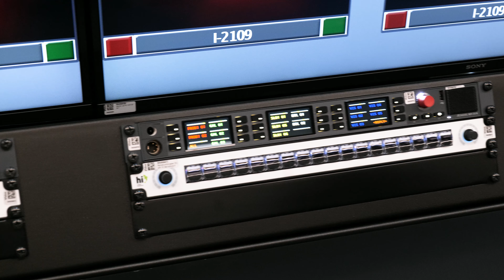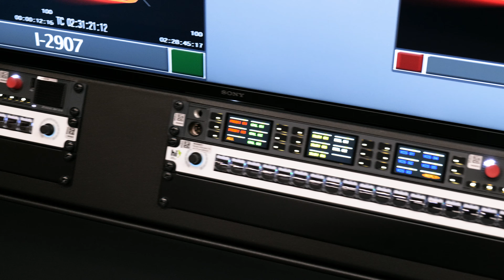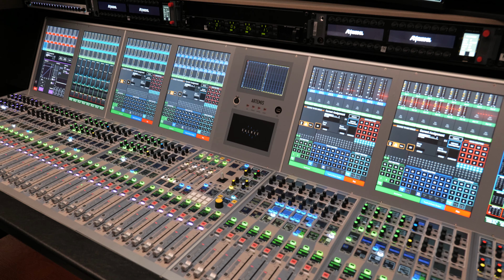hi human interface® in Chromaline's UHD OB Van "OBX"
Nicola Dall'Asta from Chromaline explains why they included hi human interface® as the core control tool in their new 30 camera UHD OB Van "OBX", that was one of the highlights at IBC 2019.

Learn more about hi human interface®, the native IP-enabled and intuitive control system for broadcast and media technology: